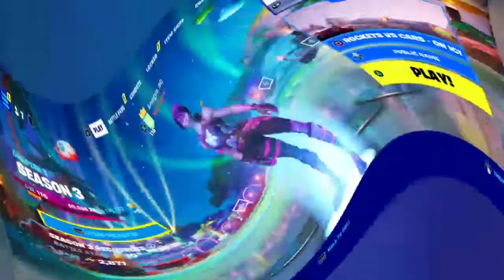fortnite rocket vs cars فورتنایت ماشین ترکوندیم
Instagram Mr. fortnite22